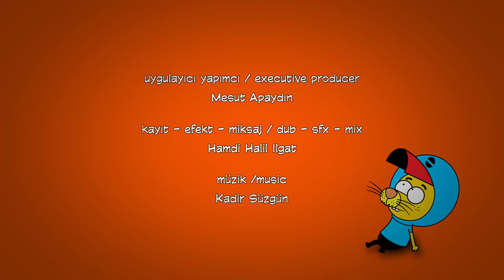Kral Şakir 282. Bölüm - Maraş Dondurması (Yeni Bölüm)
Kral Şakir'in  282. Bölümü yepyeni maceralarıyla sizlerle

Proje Tasarımcısı: Varol Yaşaroğlu & Berk Tokay
Yapımcı: Varol Yaşaroğlu
Yönetici Yapımcı: Berk Tokay
Senarist: Haluk Can Dizdaroğlu
Yönetmen: Kuntay Kumbur